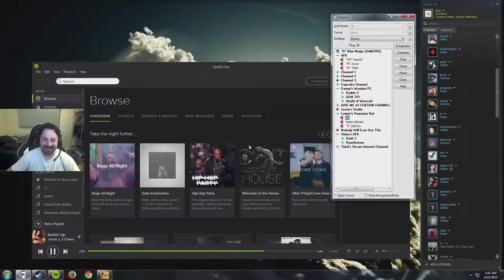unboxing karambit doppler phase 2